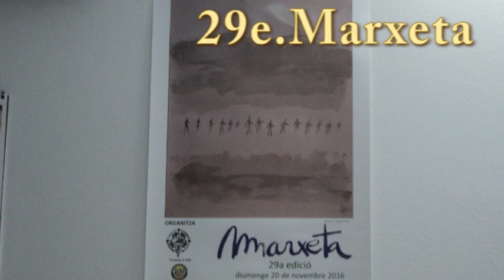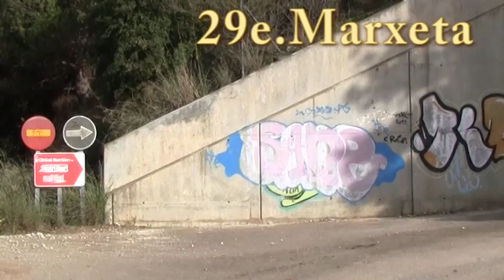marxeta 2016 ppd